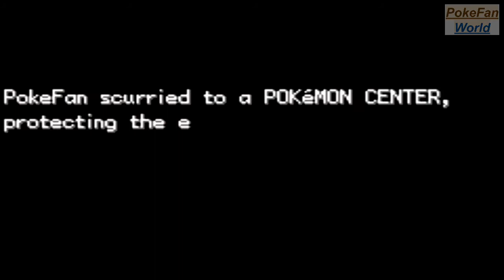Pokemon Neon Blue Part 14 4th Badge In Louren Town & HM Waterfall | GBA Rom Hack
(Pokemon Neon Blue v1.22 Veesion)

(Battle Skipped for better Understanding)